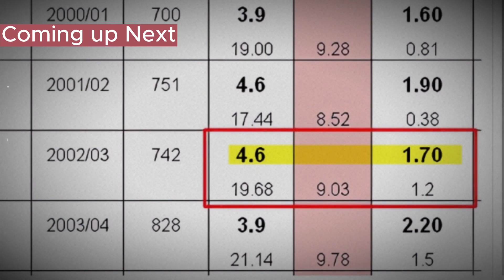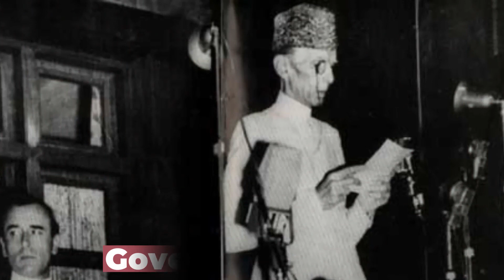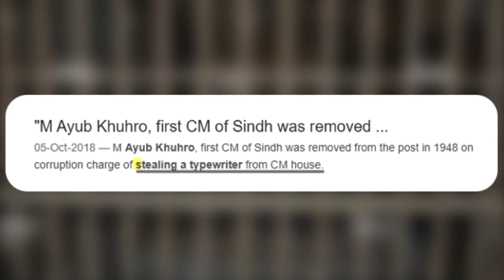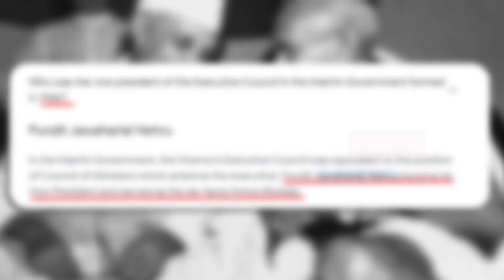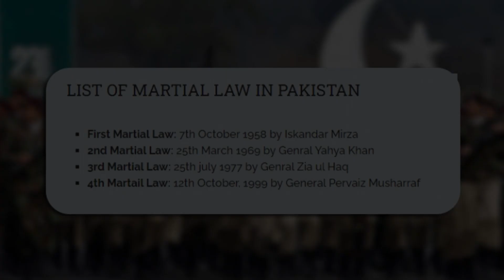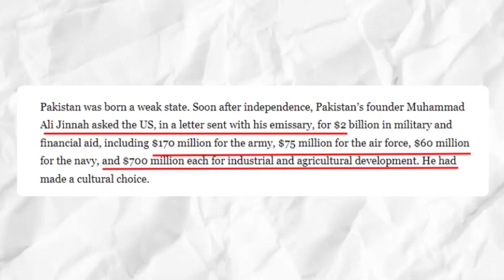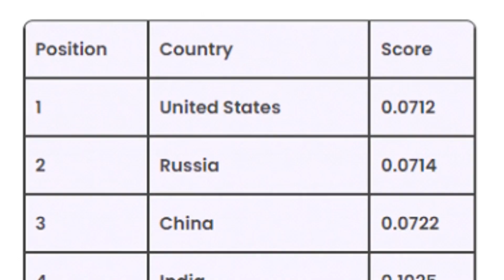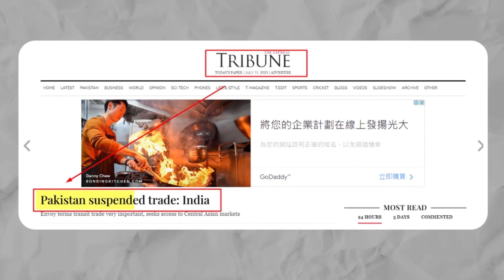Pakistan Economic Crisis | The 4 Mistakes that Ruined Pakistan's Economy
Welcome to our YouTube video on the Pakistan economic crisis and the 4 mistakes that led to its downfall. In this informative video, we delve into the various factors that have negatively impacted Pakistan's economy, resulting in a state of crisis. We also discuss india vs pakistan economy, shedding light on their contrasting trajectories.

Pakistan, a nation with immense potential, has unfortunately been grappling with a severe economic crisis in recent years. This crisis has been brought about by a series of missteps and poor policy choices that have hindered the country's economic growth.

The video begins by exploring , "Pakistan economic crisis." We analyze the current state of the economy, focusing on key indicators such as GDP growth, inflation, unemployment, and the fiscal deficit. By examining these factors, we paint a comprehensive picture of the challenges facing Pakistan's economy.

Next, we delve into the heart of the issue, identifying and discussing "The 4 Mistakes that Ruined Pakistan's Economy." These mistakes include poor governance, corruption, mismanagement of resources, lack of investment in human capital, and the energy crisis. Each mistake is thoroughly examined, highlighting its impact on the country's economic stability and growth prospects.

One critical aspect we address is the "Pakistan energy crisis." We shed light on the chronic power shortages and the detrimental effects they have on industries, businesses, and overall economic productivity. Furthermore, we discuss potential solutions and strategies to alleviate this crisis, emphasizing the need for sustainable and diversified energy sources.

In addition to analyzing Pakistan's economic woes, we draw a comparison between "India vs. Pakistan Economy." By juxtaposing these two neighboring countries, we shed light on the divergent paths they have taken. We explore how India's economic policies and focus on sectors such as technology and services have propelled its growth, while Pakistan has struggled to achieve similar progress.

As the video concludes, we emphasize the importance of learning from these mistakes and implementing effective reforms to revive Pakistan's economy. We highlight the potential for economic development and prosperity through improved governance, investment in human capital, diversification of industries, and regional cooperation.

Join us on this insightful journey as we dissect Pakistan's economic crisis, examine the mistakes that led to its downfall, and explore strategies to foster sustainable growth.

00:00 Teaser
00:40 Pakistan Vs India
01:59 Reason 1
05:10 Reason 2
07:52 Reason 3
11:44 Reason 4
13:38 Wrap